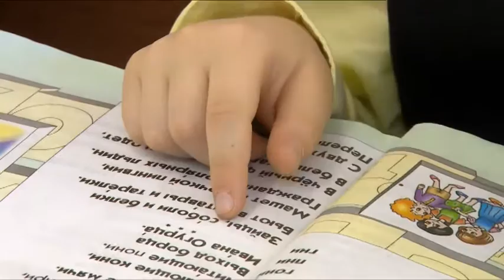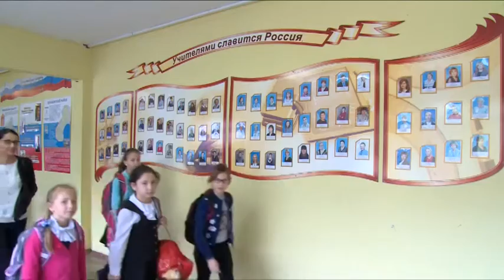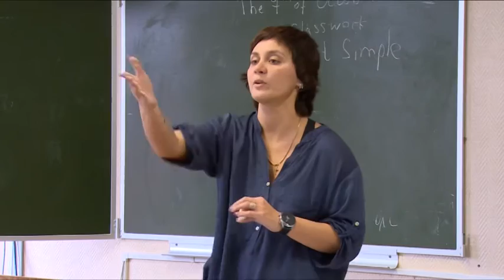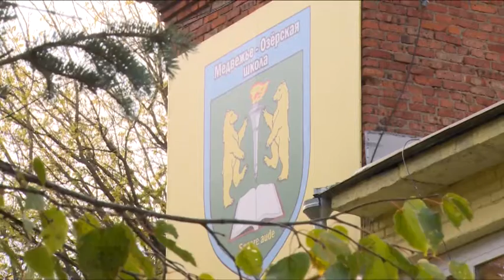Новые школы помогут ликвидировать проблему второй смены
Новые школы помогут ликвидировать проблему второй смены. Такое решение принято на правительственном уровне, к его реализации планируют приступить уже в следующем году. О переполненных школах, учебных буднях 2 смены и возможном решении вопроса-  расскажем далее